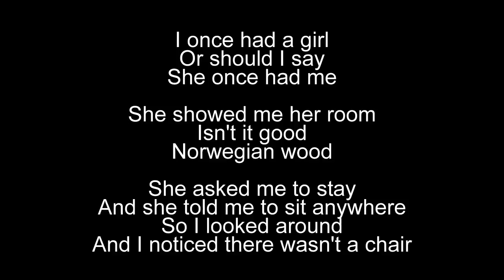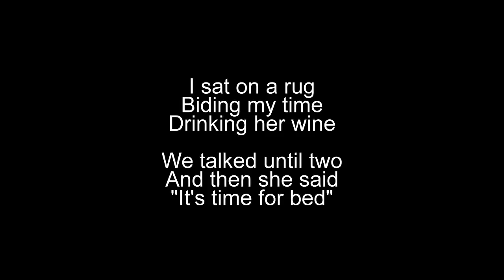Norwegian Wood Sing a Long Cover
Guitar played by Ed McAskill